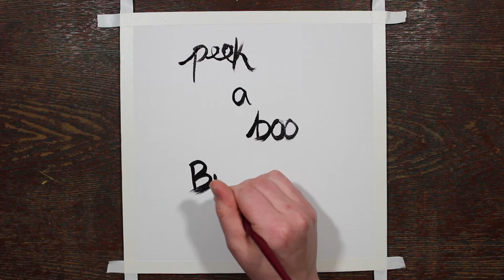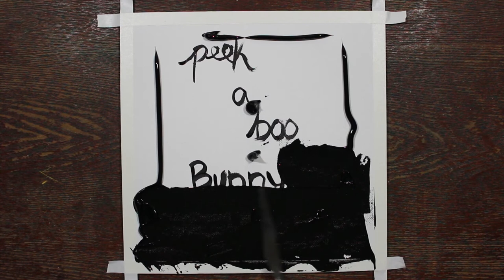Acrylic Painting | Harvest Moon Stump Bunny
In this video I paint with Acrylics. This is a easy acrylic painting for beginners that Harvest Moon Stump Bunny.

✅Acrylics - Spreey
✅Canvas - 8" x 10" & 9" x 12"